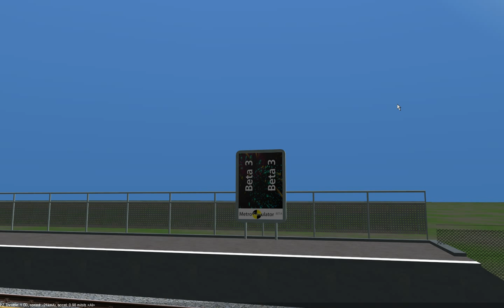Some metros @ Metro Simulator